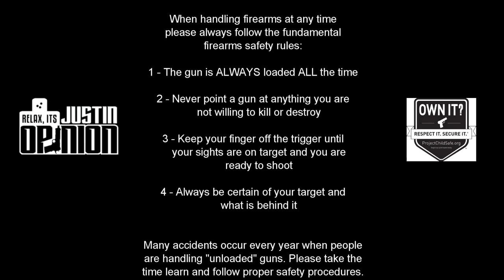Walther PPQ 22 - 1st Hundred